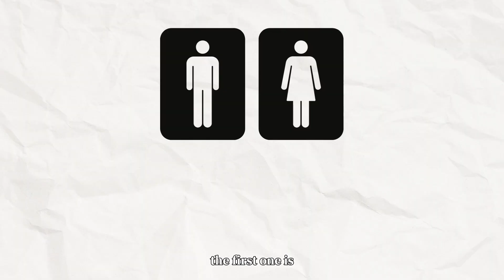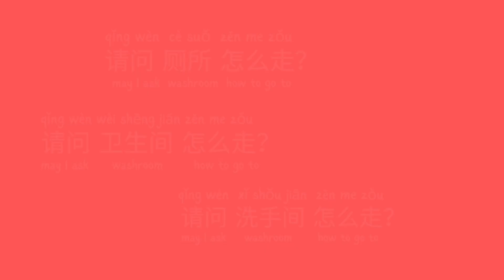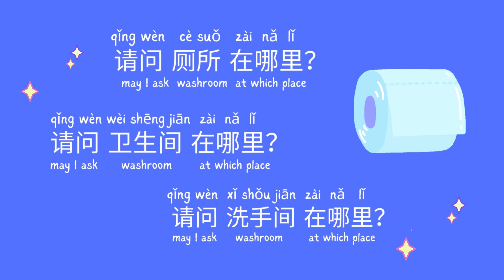How To Ask For Washroom In Chinese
cè suǒ
  厕  所
  xǐ shǒu jiān
  洗  手    间
  wèi shēng jiān
  卫     生      间